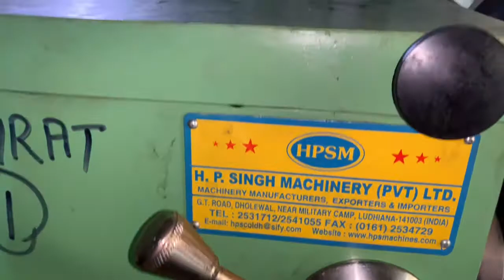HPSM 6 feet Lathe Machine Model SAMARAT, For Details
HPSM 6 ft Lathe Machine with 12" center and 14" width of bed . The 6 ft Lathe Machine is most suitable for heavy work and precision work. Our 6ft Lathe Machine is equipped with Norton Gear box. The 6ft Lathe Machine can be equipped with Semi Norton Gear Box too. Our range of Lathe Machine starts from 4ft to 30 ft in length. Our Lathe Machine come with a vast center height from 10" to 30". HPSM Lathe Machine are fitted with high precision Taper Roller Bearings in the Head Stock. HPSM Lathe Machine bed is duly hardened and finely scrapped for easy movement of the cross slide. The tail stock of the lathe machine is heavy duty and helps in bearing loads of heavy shafts and rolls. for details visit us , you may also write to us at / or call on / 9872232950